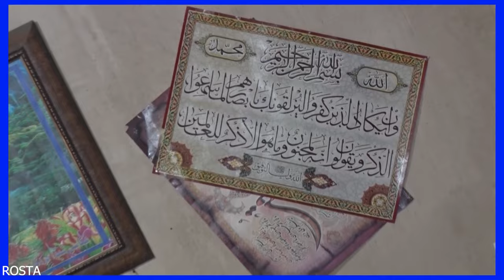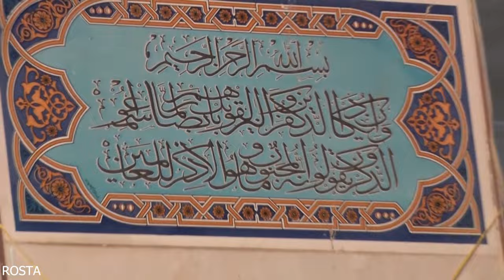🎥 Old Tribal Wedding Party Movie: A Timeless Journey Through Traditions 🎥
Dive deep into the heart of tribal heritage with this captivating old movie that showcases the timeless customs and traditions of tribal wedding parties. As the film reel spins, you're transported to an era where love, unity, and traditions were the essence of every celebration.

🌿 Centuries-Old Traditions Come Alive 🌿

Witness the age-old rituals that have been passed down through generations. From the intricate dance steps that echo the rhythms of the land to the soulful songs that tell tales of love and longing, every moment is a testament to the tribe's rich cultural tapestry.

💍 The Sacred Bond of Marriage 💍

In the tribal world, a wedding is not just a union of two souls but a coming together of two families, two histories, and two futures. The movie beautifully captures the emotions, the preparations, and the ceremonies that make a tribal wedding an unforgettable experience.

🌄 A Glimpse into the Past 🌄

As the scenes unfold, you'll see the vibrant colors of tribal attire, the joyous celebrations, and the heartfelt moments shared between families. It's a rare opportunity to see how tribal communities celebrated love and commitment in the days gone by.

Embark on this cinematic journey and discover the beauty, passion, and soul of tribal wedding traditions. It's a film that not only entertains but also educates, offering a precious glimpse into a world where traditions are treasured and passed on with pride.